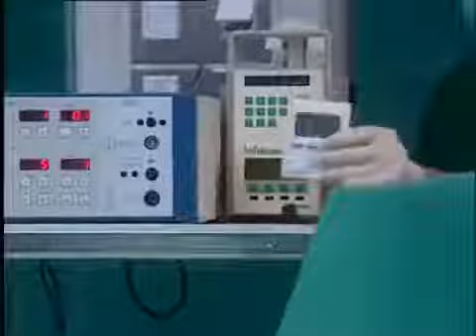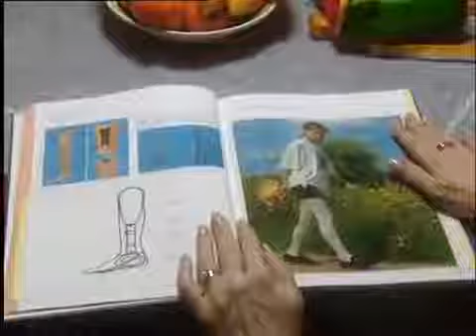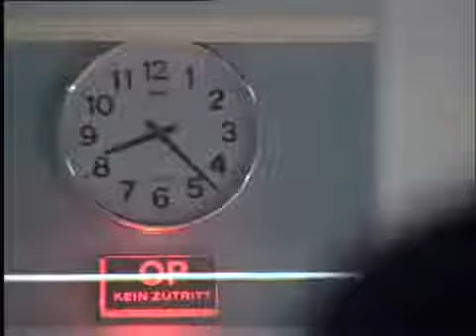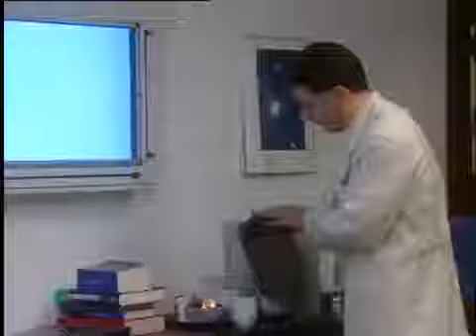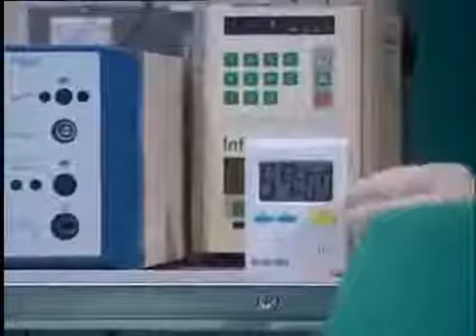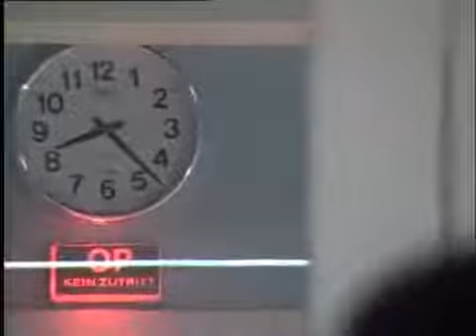In aller Freundschaft S02E29 Ohnmacht Folge 65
Folge 65 In aller Freundschaft S02E29 Ohnmacht Folge 65. Folge 65 In aller Freundschaft S02E29 Ohnmacht Folge 65. Folge 65 In aller Freundschaft S02E29